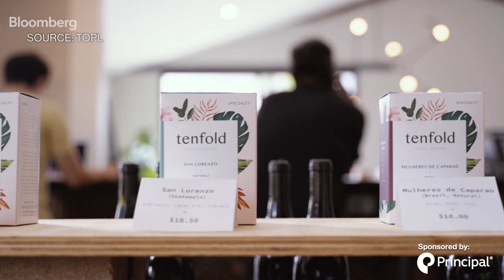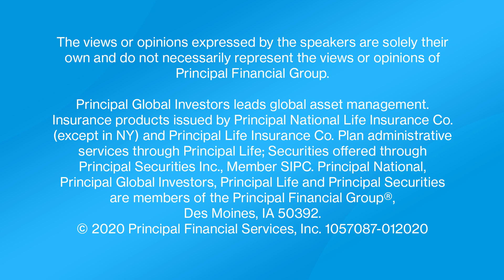Bringing Radical Transparency to Businesses Using Blockchain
Sep.17 -- Kim Raath, Topl CEO and co-founder, discusses how Topl's blockchain technology helps to keep businesses honest and transparent allowing customers to verify a company's claims. She also shares how a volunteer trip changed her view on the world and her favorite advice to give others.